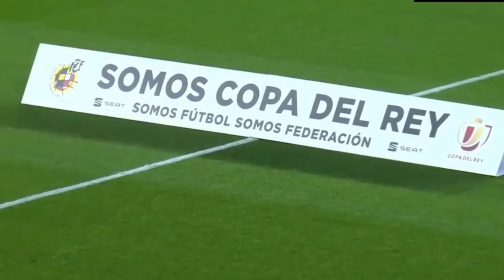ملخص مباراة برشلونة و ليغانيس ...